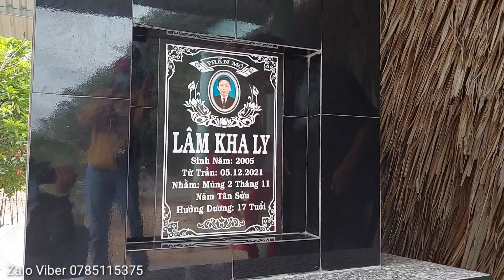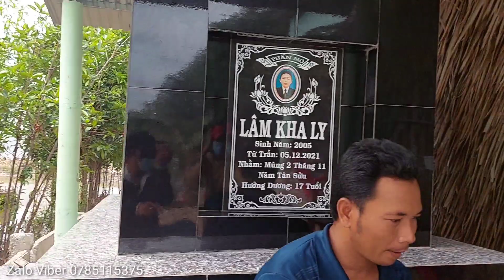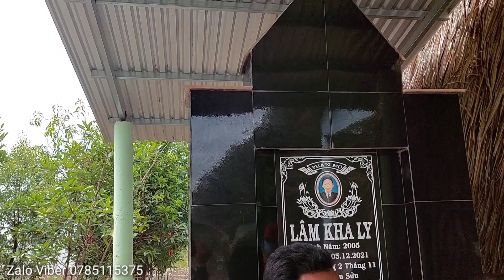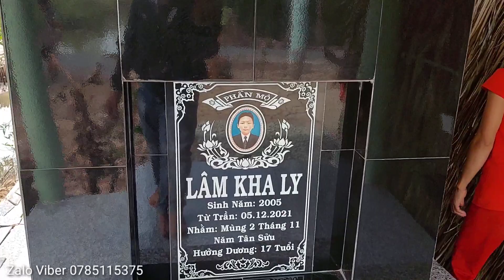Linh thiêng bé kha ly bị hai thanh niên CHÉ.M hiệ.n về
Thiện nguyện những mảnh đời bất hạnh những hoàn cảnh khó khăn hãy chung tay giúp đỡ người nghèo khó khăn mong cát MTQ giúp đỡ cho những mảnh đời bất hạnh! HUNGMANHTV betrai17tuoibichen bekhaly sdt Zalo Viber 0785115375 - số tài khoản 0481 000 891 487 vietcombank tên tài khoản _ luu be manh. Chi nhánh Đồng Nai